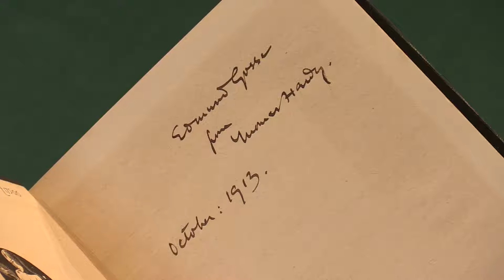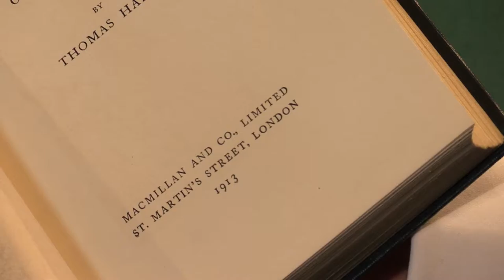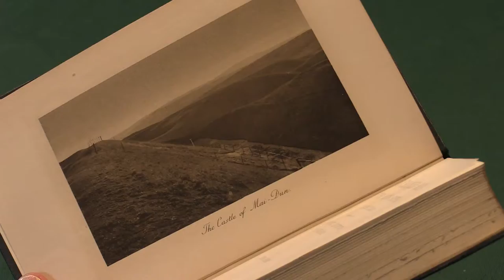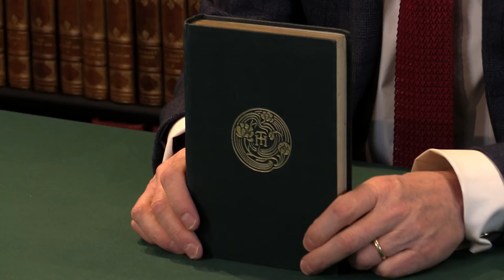Hardy, Thomas, A Changed Man, The Waiting Supper and Other Tales. 1913. Peter Harrington.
Presented by Adam Douglas, Senior Rare Book Specialist at Peter Harrington.

First edition, presentation copy, inscribed by the author on the front free endpaper, “Edmund Gosse from Thomas Hardy. October: 1913.” An exceptional association, one of four presentations recorded by Purdy, of Hardy’s last collection of stories in book form. Gosse was a biographer and critic, now best remembered for his book Father and Son (1907), which portrayed his difficult relationship with his fundamentalist Christian father. The two men first met in 1874, beginning a friendship that lasted for the rest of Hardy's life. Although Hardy was nine years Gosse's senior, Gosse took a protective attitude to him, to the extent of calling him his "dear Child", and defending him from hostile reviews. It was Gosse who wrote a favourable review of Jude the Obscure, one of the first to appear before the critical deluge, and Gosse who carried the coffin at Hardy’s public funeral in Westminster Abbey.
Provenance: Edmund Gosse, the sale of his library, Part I, 30 July 1928, lot 70, to Bickers; Frederick B. Adams, Jr., sale, Part II, Sotheby’s 7 November 2001, lot 548, £4,465 including buyer’s premium.